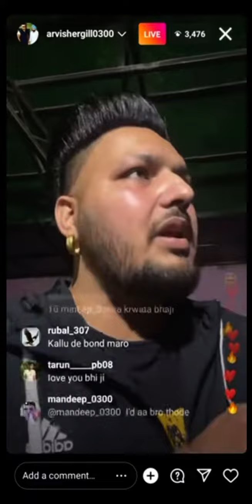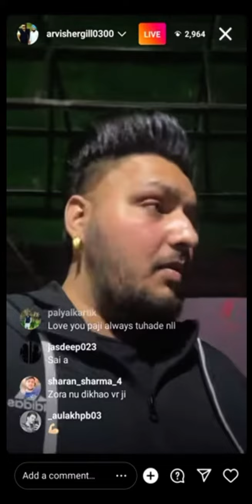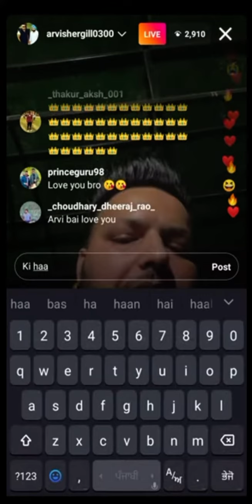0300 aale ne live ch kiti call baaghi nu || 0300 ale ne kadiya baaghi nu gaala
Arvishergill ne kadiya gaala baaghi nu 👍👍#0300 arvishergill0300 baaghi 0300ale gurvishergill0300 #0300